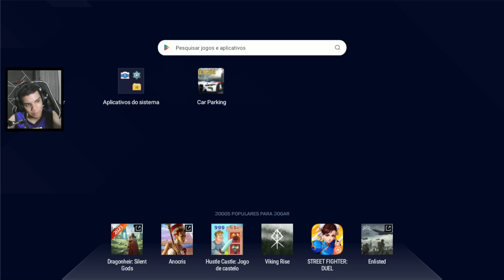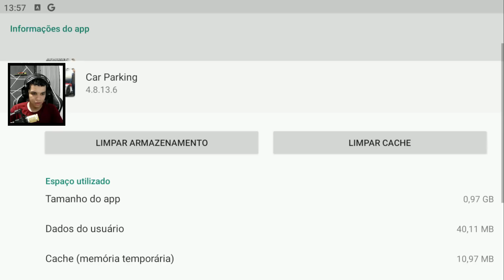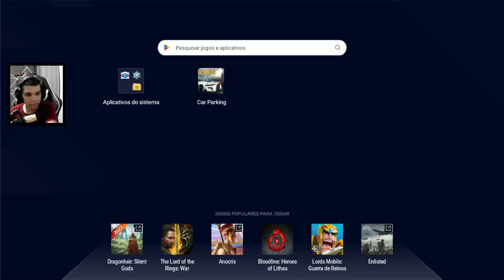INVADINDO ENCONTROS NO CAR PARKING!